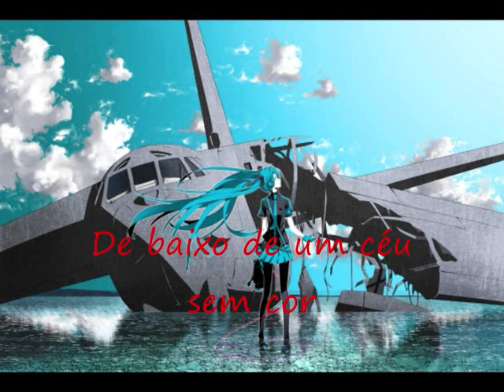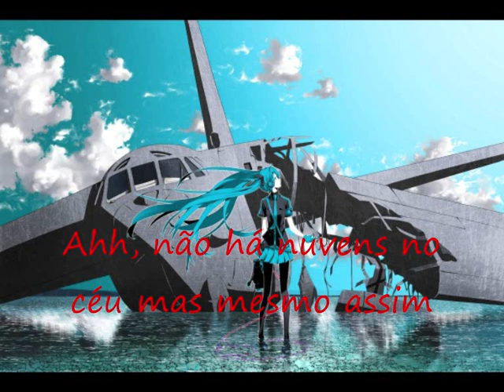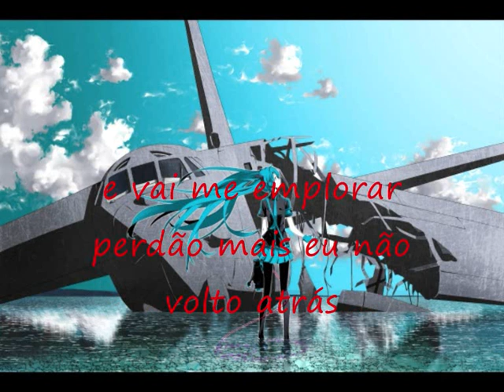Hatsune Miku - Love is War (Legendado Pt/Br)